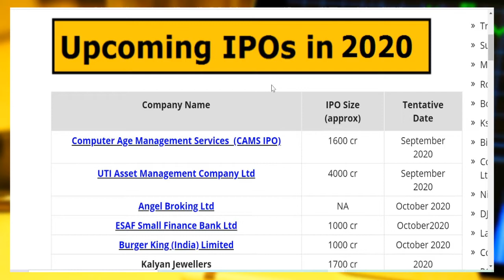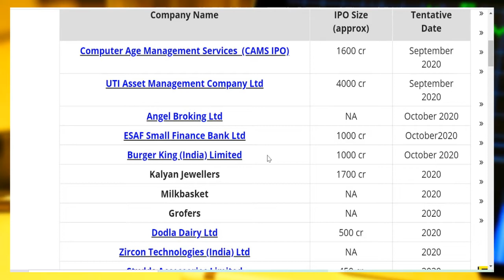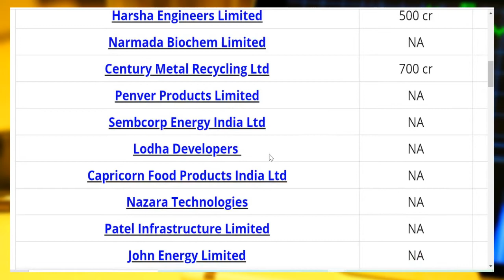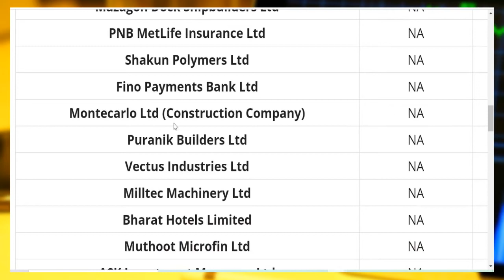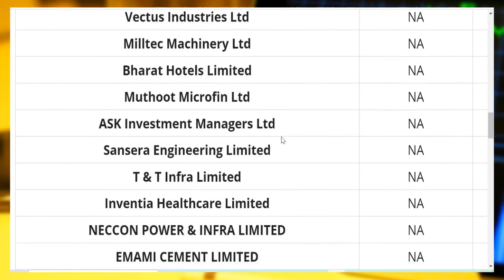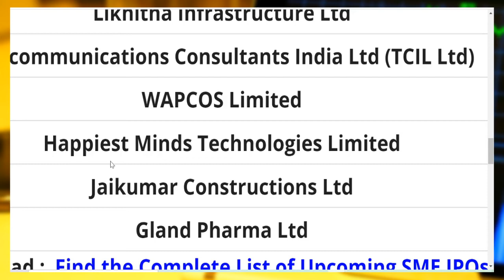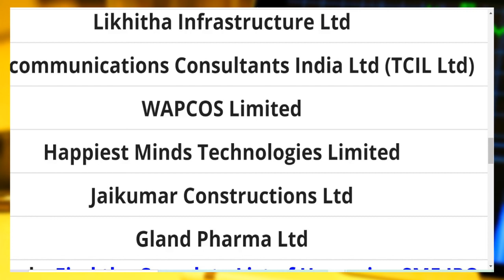Upcoming IPO 2020💫UTI,LIC,BBQ,Kalyan jewelry,HDB,Muthoot etc in Hindi by BOSSINDIANSHAREBAZAAR😉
Hi Friends,